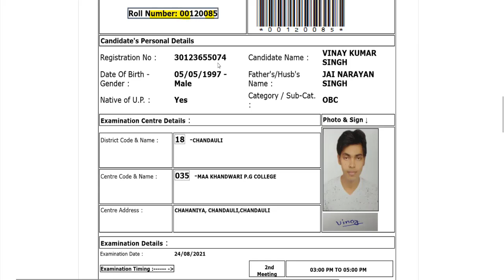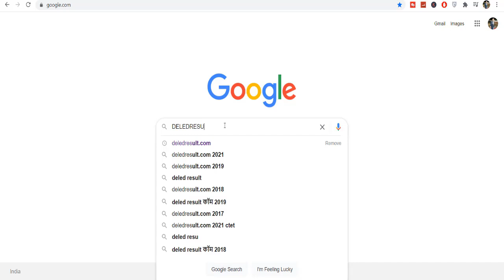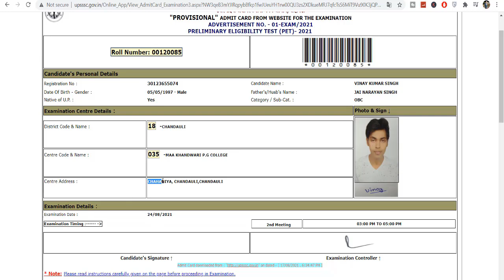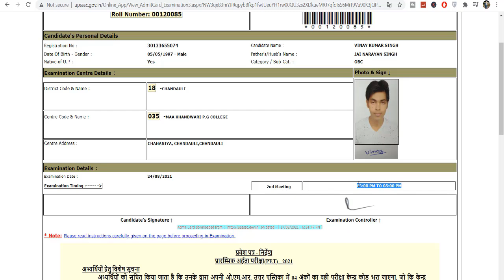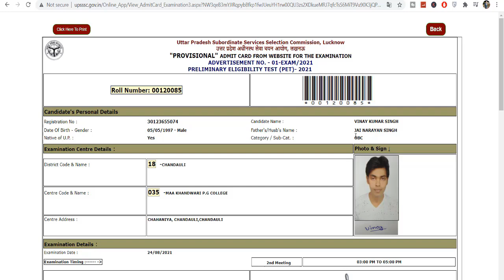pet admit card 2021 download